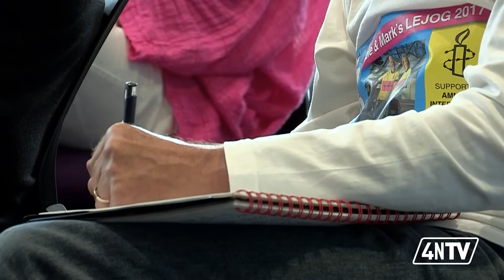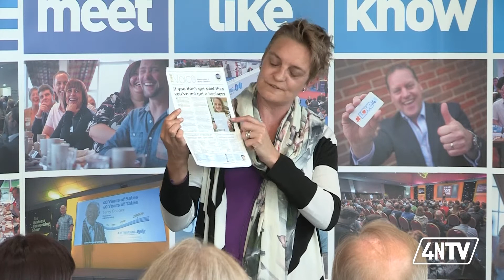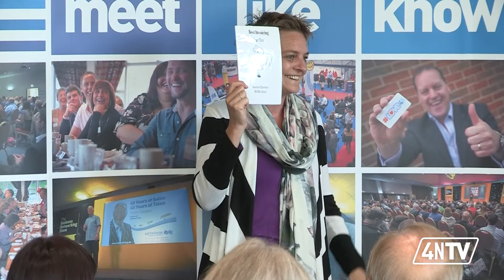4NTV S06 Ep11 | Rachael Chiverton | How to write an e-book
4NTV S06 Ep11 | Rachael Chiverton | How to write an e-book

Learn from Rachael's mistakes, it doesn't need to take months to write an ebook. Learn how to avoid time consuming pitfalls.